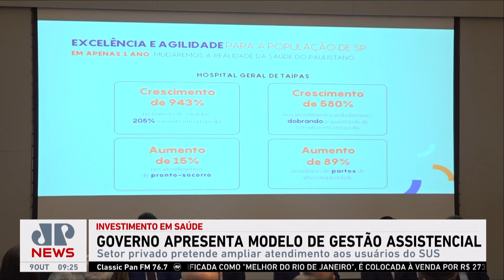Tarcísio de Freitas apresenta modelo de gestão assistencial para hospitais em SP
O governador de São Paulo, Tarcísio de Freitas, do Republicanos, apresentou o novo modelo assistencial do Sírio Libanês para gestão de dois hospitais públicos na Zona Norte da capital paulista.